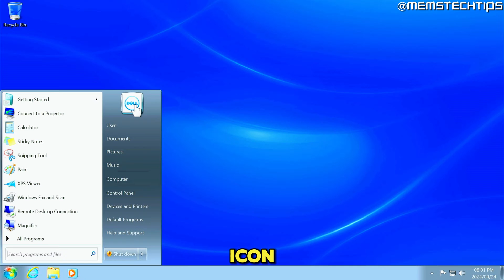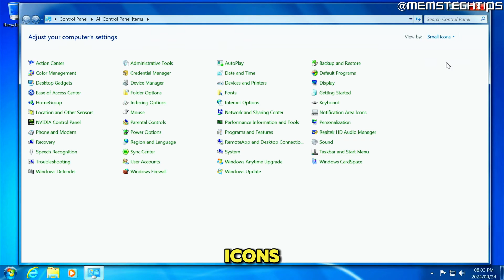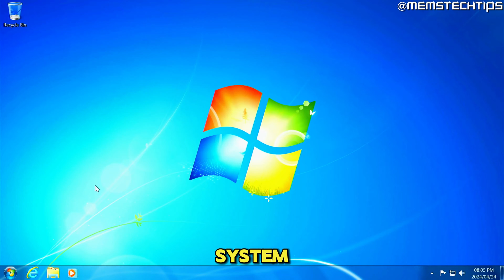How to Remove OEM Information on Windows 7 (Tutorial)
In this tutorial video, I'll show you How to Remove OEM Information on Windows 7. So, if you've installed Windows 7 by using the DELL ISO file and you've been wondering how to remove the DELL logo from Windows 7, this video is for you as I'll take you through the entire process step-by-step.